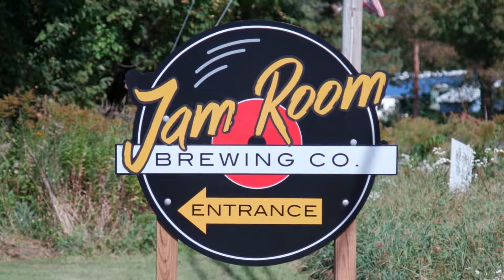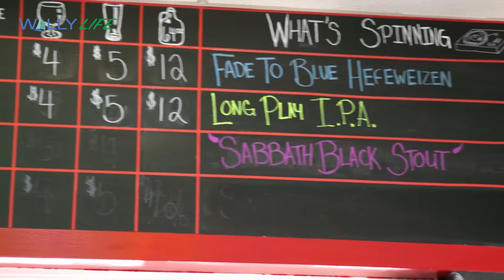Yoga & A Beer in the Pocono Mountains (Poconos)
The Yoga & A Beer event provided a great body and community experience.  The Yoga Class by Roots Yoga took place outdoors next to a beautiful small lake and the Jam Room Brewery next door (located in an old RV Center) provided a great atmosphere to connect with the local community over a glass of locally brewed beer.  Explore the Northern Pocono Mountains!